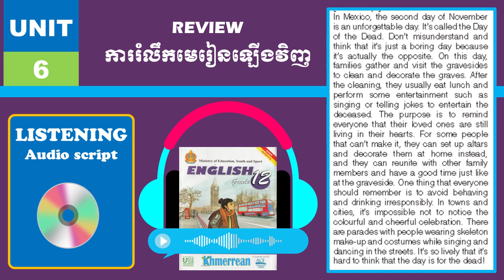Unit 6: REVIEW | មេរៀនទី ៦៖ ការរំលឹកមេរៀនឡើងវិញ | English Grade 12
Unit 6: REVIEW
មេរៀនទី ៦៖ ការរំលឹកមេរៀនឡើងវិញ
In Mexico, the second day of November
is an unforgettable day. It’s called the Day
of the Dead. Don’t misunderstand and
think that it’s just a boring day because
it’s actually the opposite. On this day,
families gather and visit the gravesides
to clean and decorate the graves. After
the cleaning, they usually eat lunch and
perform some entertainment such as
singing or telling jokes to entertain the
deceased. The purpose is to remind
everyone that their loved ones are still
living in their hearts. For some people...